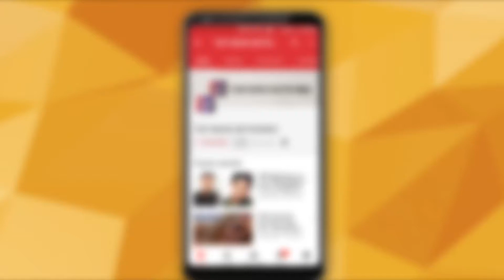Rahul on linking Shivraj son to Panama Papers | Top News Networks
Congress president Rahul Gandhi has furnished a clarification on his factually incorrect statement about Shivraj Singh Chouhan's son that resulted in a criminal defamation suit filed against him by the Madhya Pradesh chief minister's son.